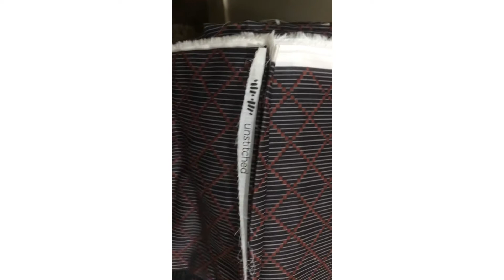Mix branded Shirt Pice 100% Orignal Istoke Karachi Market